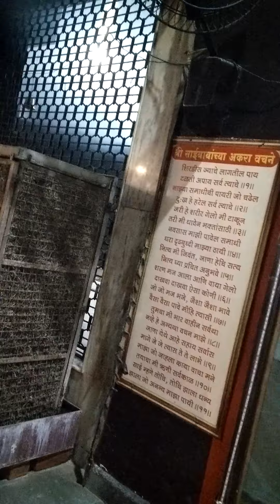sai mandir, Nagpur 2